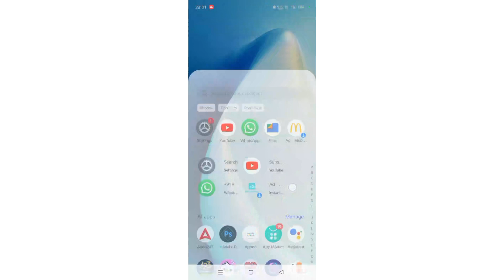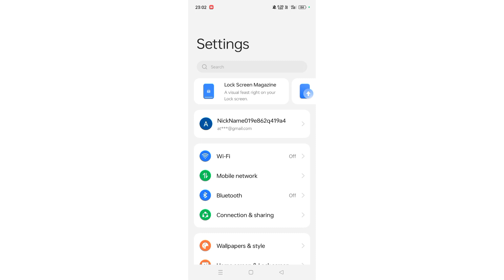Realme C55 5g screen lock kaise set kare,how to set screen lock in Realme C55 5g,screen lock setting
Best powerful CPU under 10k

60-Inch Tripod with Bag

7 Socket 6A Extension Board

multiplug Extension